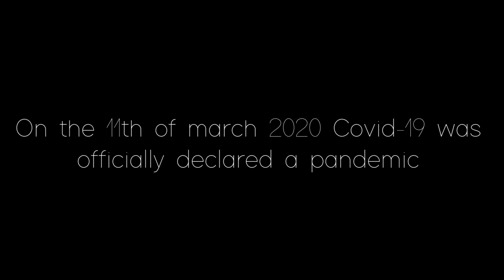INNIS documentary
HNC Photography student Innis:   Documentary moving image piece on his dad's experience during lockdown.